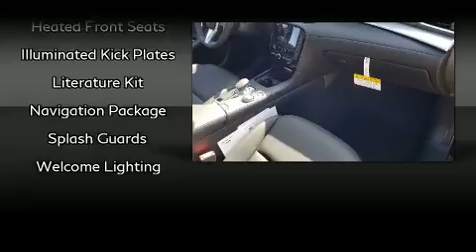2020 INFINITI QX50 LUXE in Tampa, FL 33614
4600 N Dale Mabry Hwy

You can expect a lot from the 2020 INFINITI QX50. Under the hood you'll find a 4 cylinder engine with more than 200 horsepower, providing a smooth and predictable driving experience. Turbocharger technology provides forced air induction, enhancing performance while preserving fuel economy. INFINITI prioritized handling and performance with features such as: delay-off headlights, speed sensitive wipers, heated seats, telescoping steering wheel, a power liftgate, lane departure warning, and much more. For drivers who enjoy the natural environment, a power moon roof allows an infusion of fresh air. Premium sound drives 6 speakers, providing you and your passengers a sensational audio experience. INFINITI also prioritized safety and security with features such as: head curtain airbags, front side impact airbags, traction control, brake assist, anti-whiplash front head restraints, ignition disabling, an emergency communication system, and 4 wheel disc brakes with ABS. Electronic stability control ensures solid grip atop the road surface, no matter how challenging the driving conditions. You will have a pleasant shopping experience that is fun, informative, and never high pressured. Stop by our dealership or give us a call for more information.